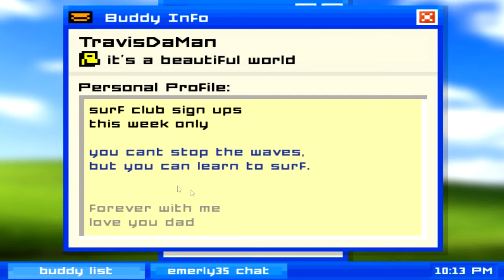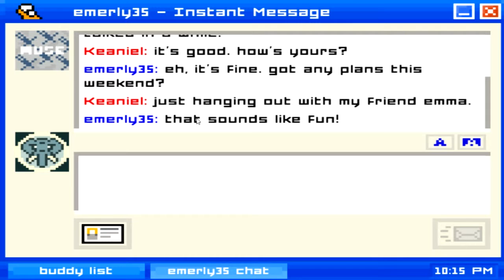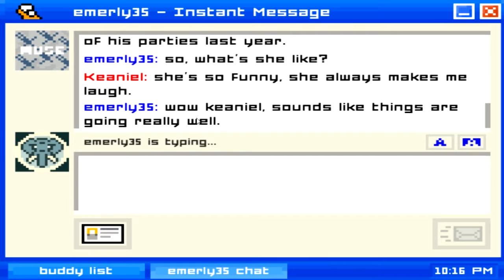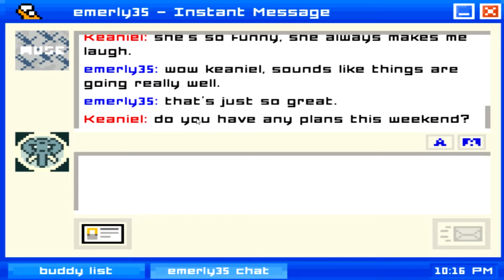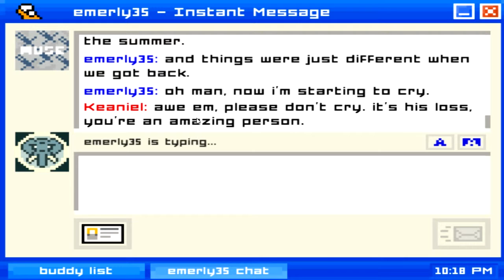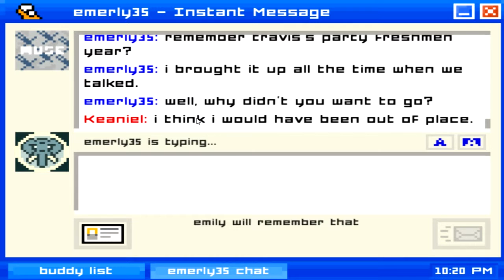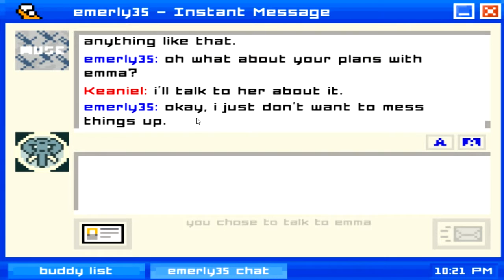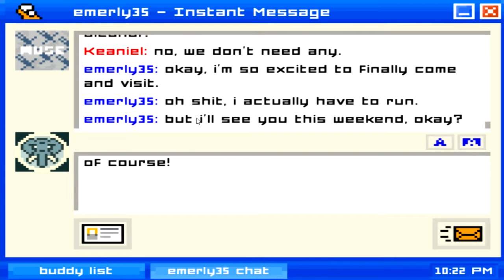emily is away | I Blow It No | #3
hi guys see u in the next vid